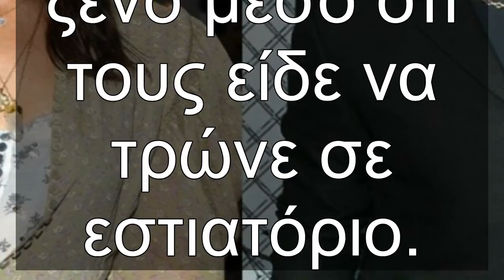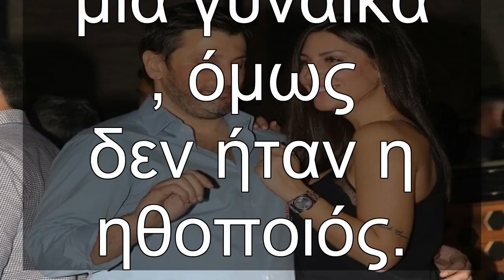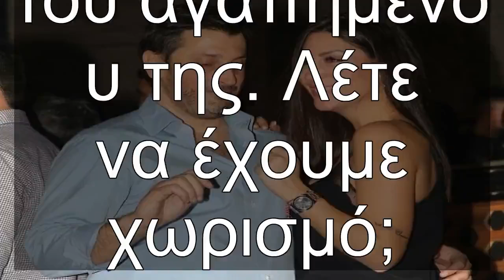✅ Νέο ζευγάρι στη showbiz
✍ Πολλές είναι οι φήμες που θέλουν δυο επιτυχημένους ηθοποιού να είναι το νέο ζευγάρι «βόμβα» της show
biz. Ωστόσο, μέχρι και σήμερα δεν έχει επιβεβαιωθεί τίποτα. Ανώνυμη πηγή όμως, είπε σε ξένο μέσο ότι
 τους είδε να τρώνε σε εστιατόριο.. Συγκεκριμένα, οι πρώτες φήμες ξεκίνησαν να κυκλοφορούν τον Οκτώβριο του 2019 όταν την Παγκόσμια Ημέρ
α της Γυναίκας δημοσιεύματα ανέφεραν ότι μία ανώνυμη πηγή τους είδε μαζί σε εστιατόριο της Νέας Υόρκ
ης. Λίγες ημέρες αργότερα τα δημοσιεύματα φούντωσαν λέγοντας πως το πάνε σοβαρά σε σημείο που ο ηθοπ
οιός έχει γνωρίσει την κόρη της επίσης ηθοποιού.. Ο λόγος λοιπόν για την Katie Holms και τον πρώην σύντροφο της Jennifer Aniston, Justin Theroux. Βέβα
ια, από την πληροφορία αυτή, δεν υπάρχει ούτε μια φωτογραφία για να επιβεβαιώνει το γεγονός που βγήκ
αν για δείπνο οι δυο τους. Υπήρξαν ωστόσο φωτογραφίες που τον έδειχναν να κάνει βόλτα με μια γυναίκα
, όμως δεν ήταν η ηθοποιός.. Από την άλλη όμως το Gossip Cop αναφέρει ότι εκπρόσωπος της Katie Holms υποστ ...